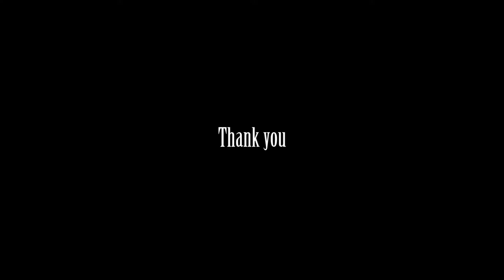Peace Hope and Joy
Celebration of Praise (Bandung Indonesia) 22 Dec 2019 at Celebrate Christmas In Singapore 2019 ION Stage - song by song